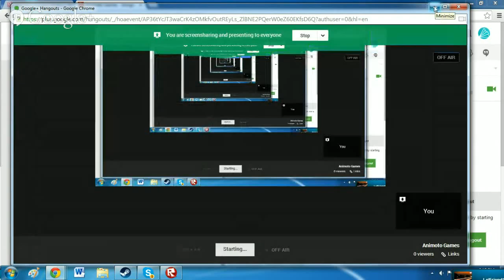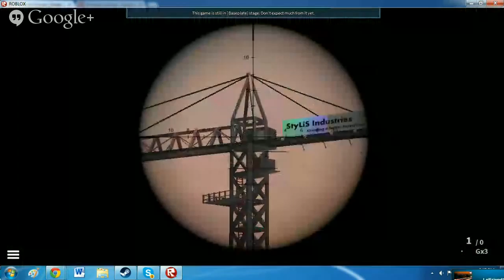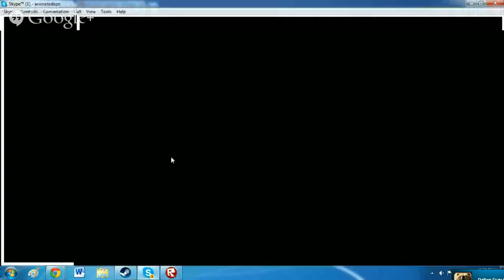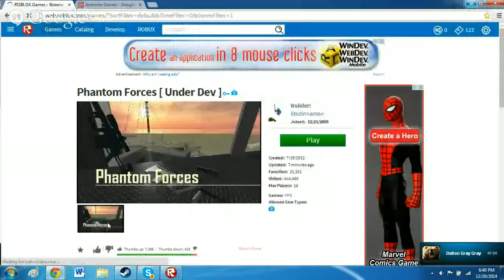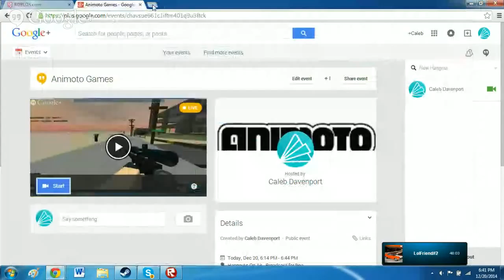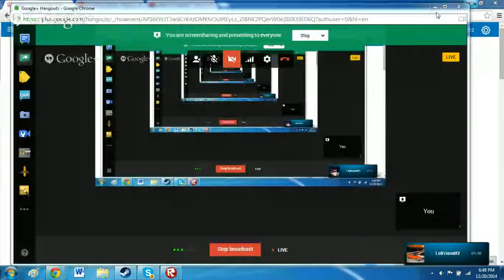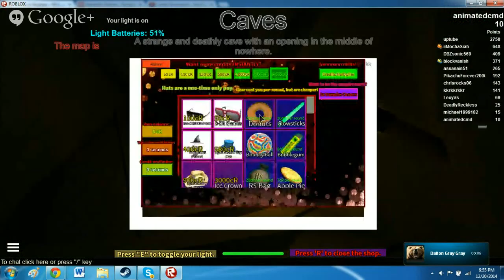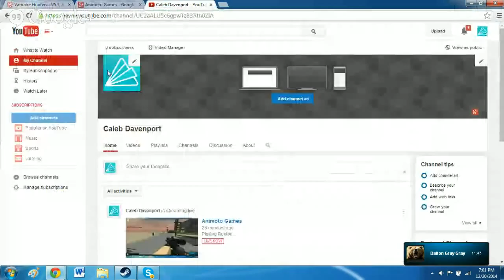Animoto Games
Playing Roblox